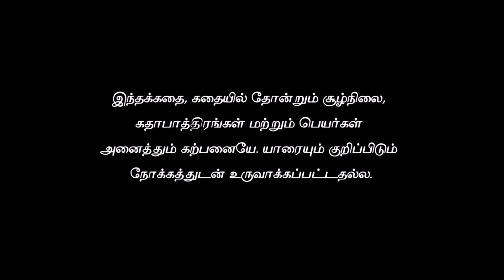RUN Episode 122, 26/12/19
The latest video of another offering from Vikatan Televistas - RUN. Welcome the team of Krishna, Chaya Singh, Nizhalgal Ravi & others as they come together under the Vikatan stable to give us a show called RUN. Hope it meets your expectations. Also talked about as Deivamagal Prakash's next serial on Sun TV! Here begins our new journey with this roller coaster of a daily serial!

After the blockbusters Kolangal, Thirumathi Selvam, Thendral, Deivamagal and Naayagi, here comes another offering - a Tamil daily soap from Vikatan, and this one is a romantic directed by Rajeev Prasad, featuring Krishna (Prakash from Deivamagal) and Chaya Singh of Manmadha Raasa fame, along with Navya Swamy (Pooja from Vani Rani).